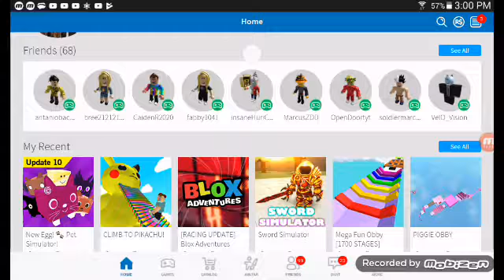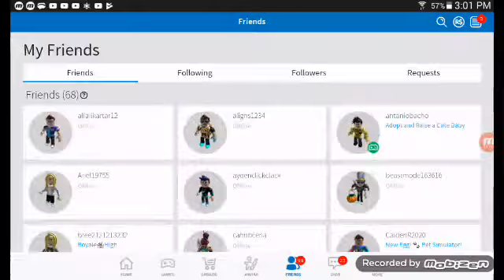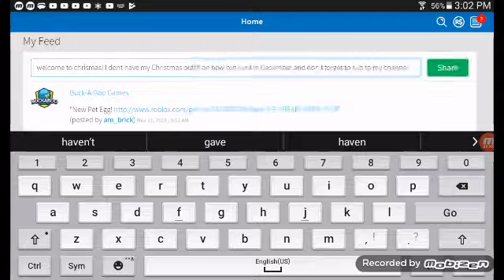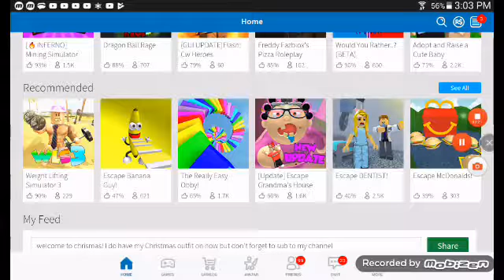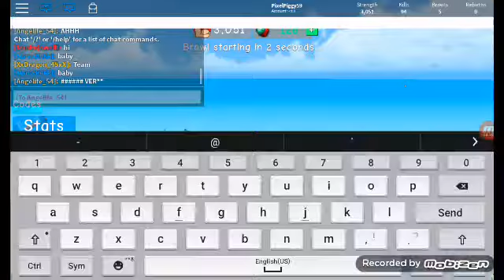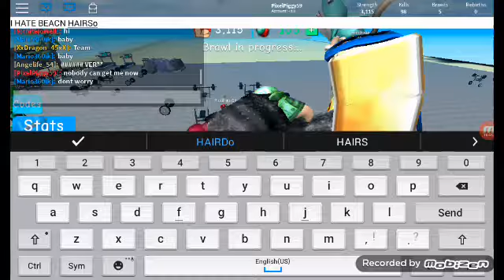My new intro+being the worst player...roblox weight lifting simulator 3